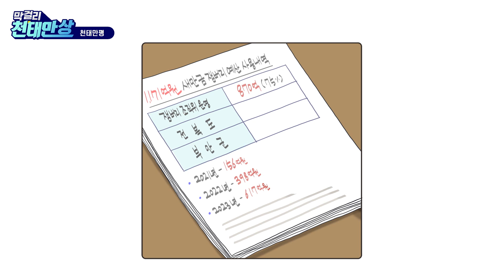[전주 막걸리 178회] 새만금 잼버리 파행, 전북탓?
지방에 살며 서울 뉴스에만 관심이 많은 당신.
지역방송 시사프로그램은 재미 없다고 생각하는 당신.

그런 당신의 '편견'을 깨드립니다.

지역의 이슈에 재미를 더한 전북의 유일무이한 '시사프로그램'
막걸리(우리 지역의 '막걸'러낸 '이'슈) 한 잔 하실까요?